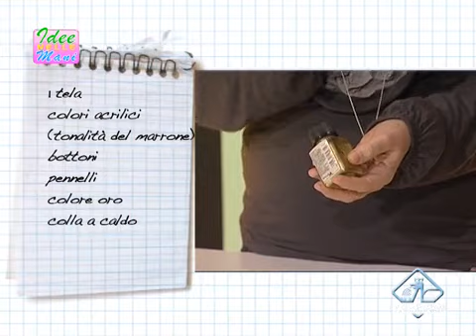Idee nelle Mani, L'albero di bottoni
Puntata 26, anno 2012